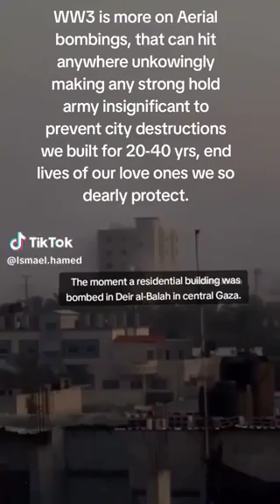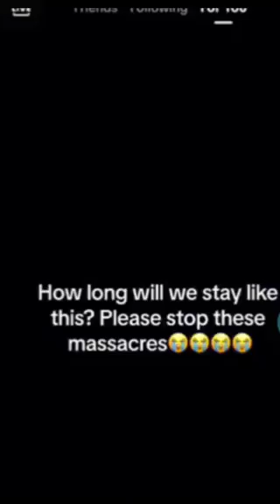June 28, 2024